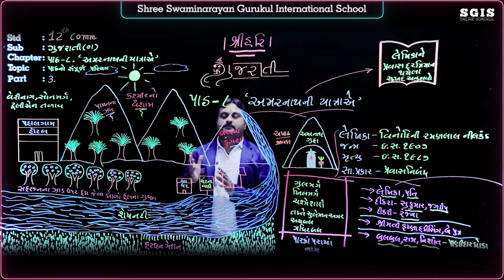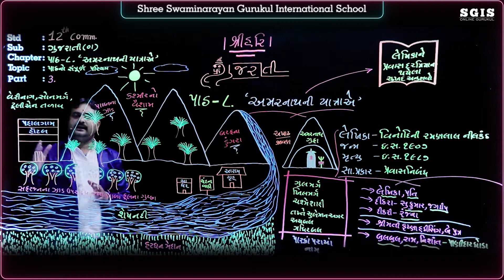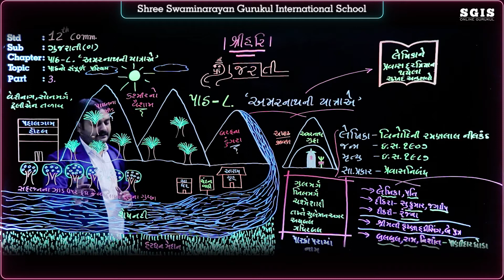SGIS | STD 12 Com. Guj. | Ch. 8 અમરનાથની યાત્રાએ Part : 3 | GSEB | Hiren Tank | G1041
* Junagadh Gurukul
* Surat Gurukul
* Hyderabad Gurukul
* Taravada Gurukul (The Birthplace Of Shastriji Maharaj)
* Navsari Gurukul
* Mumbai Gurukul
* Bangalore Gurukul
* Narmada Gurukul - Nilkanth dham Poich
* Gyanbag Gurukul
* Gulbarga Gurukul
* Bidar Gurukul
* Vadodara Gurukul
* Raipur Gurukul
* Morbi Gurukul
* Vidyanagar Gurukul
* Bhayavadar Gurukul
* Keshod Gurukul
* Una Gurukul
* Solapur Gurukul
* Jadcherla Gurukul
* Vijayawada Gurukul
* Nagpur Gurukul
* Bhavnagar Gurukul
* Ratanpar Gurukul
* Delhi NCR
* Jamnagar Gurukul

* Dallas Gurukul
* Phoenix Gurukul
* New Jersey Gurukul
* Chicago Gurukul
* Atlanta Gurukul
* Los Angeles Gurukul
* Toronto Gurukul
* Melbourine Gurukul
* SpringField Gurukul